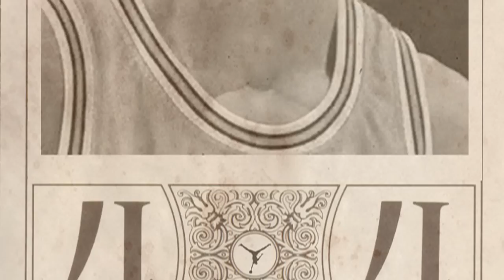MARATHON OF THE TITANS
a preview of the futurs 6 mix in progress.

THE MARATHON OF THE TITANS BEGINING ON SEPTEMBER.

1-LEBRON JAMES - ORIGINS (high school mix with FLO9CP3)
2-SCOTTIE PIPPEN - RED SOUL (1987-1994)
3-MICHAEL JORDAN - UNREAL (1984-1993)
4-HAKEEM OLAJUWON - DREAM MAKER (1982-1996)
5-KOBE BRYANT - GOLDEN CHILD (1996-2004)
6-SHAQUILLE O'NEAL - DEMOLITION MAN (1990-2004)